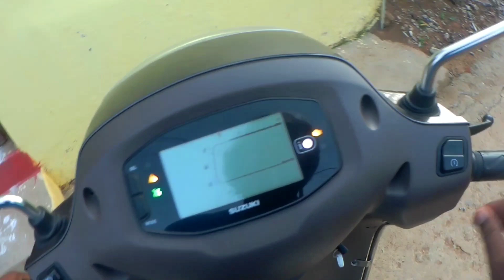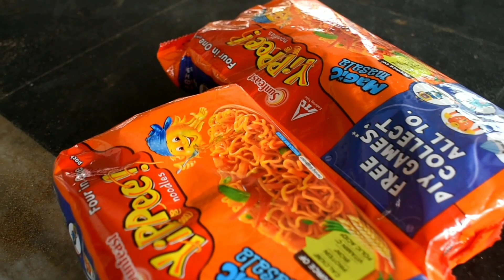#6 vlog Dhableswar Temple | New Golabandha | Ancient Temple | Sea View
Dhableswar Temple

GEARS
1st CAMERA : nikon d3400
2nd CAMERA: sjcam 6 legend
DRONE          :   -
MIC                : rode